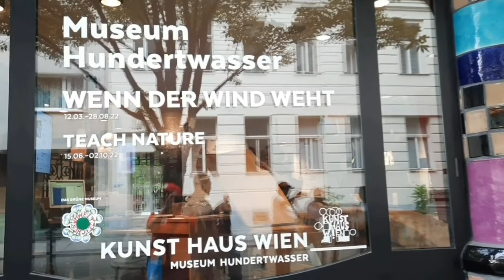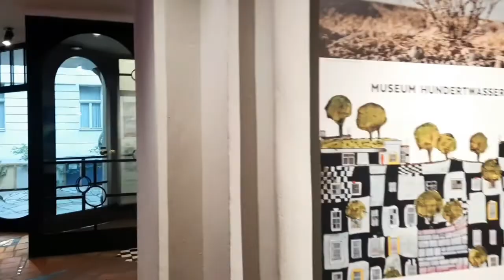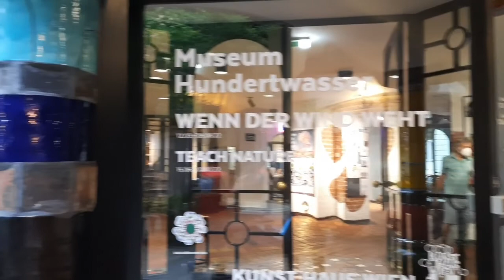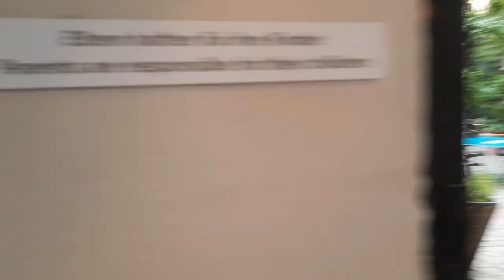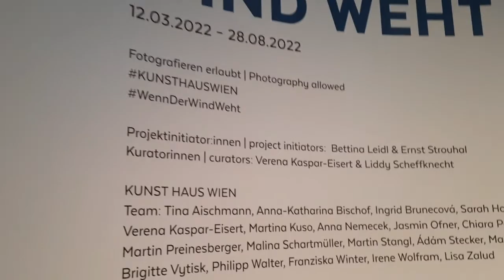HUNTED HOUSE NAKAKATAKOT....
MGA KA LOLA KO DYAN LOVE YOU ALL PO.